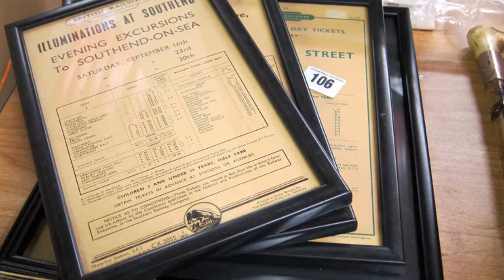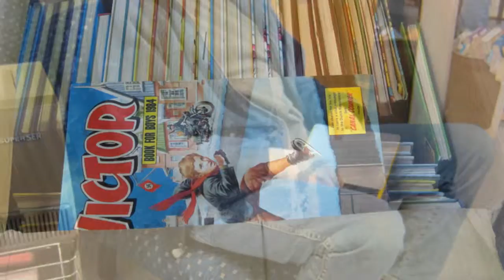Chalkwell Auction Viewing 22/2/12